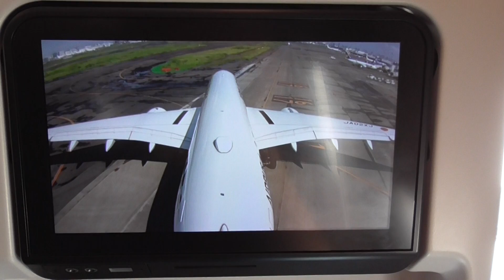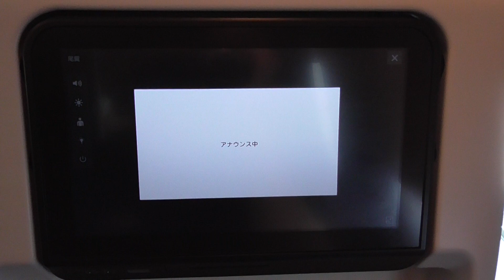JALのA350で快適な空の旅へGo！ ‹vol.②› ～ 最新モニターで楽しもう！ ～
今年の夏休みは例年より短くなりました。
そんな環境の中で、とにかく何かできることは・・・

飛行機に乗ることです。事前の計画では北海道へ行って、国内旅行をしつつそこから国際線で海外へもGo！の予定でしたが、世界各国鎖国状態であり、未だ解除の見込みは立っていないことから、保有マイルの期限も差し迫っていたワンワールドアライアンスの旅・・・は、JALのA350に乗って快適な空の旅へ！に変わったのでした。

今回は、JAL国内線ならではの楽しみ方、そして、A350ならではの楽しみ方を、カミセンセなりにたくさん試してみましたので、表題のとおり・・・
「JALのA350で快適な空の旅へGo！」シリーズでお送りします。

第２回は、座席の個人モニターのご紹介「最新式のシートモニターを楽しむ！！編」です。